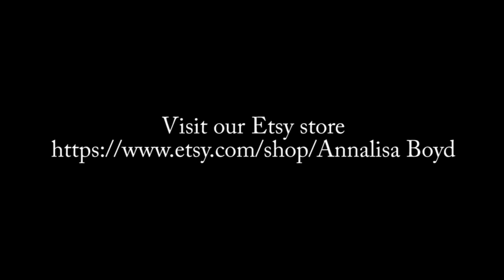Ascetic Lives of Mothers 42 - Love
Love can have many meanings and often the world tells us to "follow our hearts".  In the scholarly words of Boston, love is "more than a feeling"!